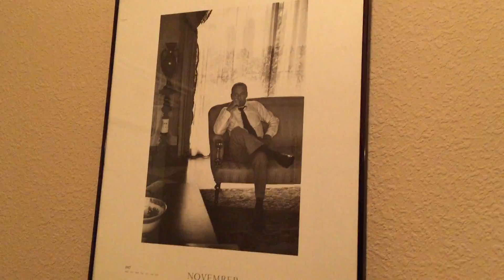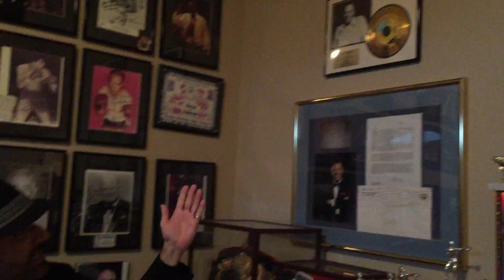Happy Birthday to Frank Sinatra on his 99th Birthday - December 12, 2014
"Bad" Brad Berkwitt wishes the Chairman of the Board a Happy 99th birthday to his favorite singer of all time Francis Albert Sinatra.